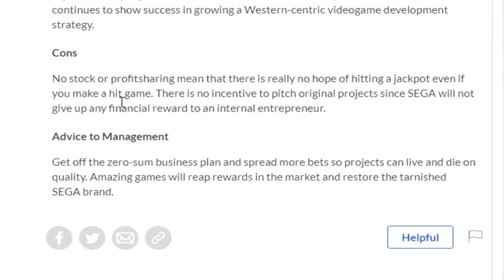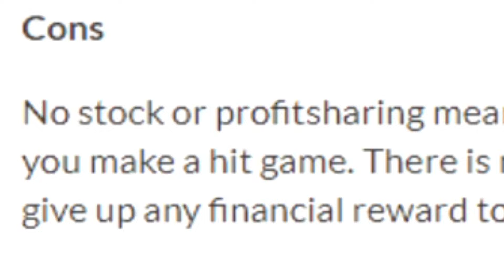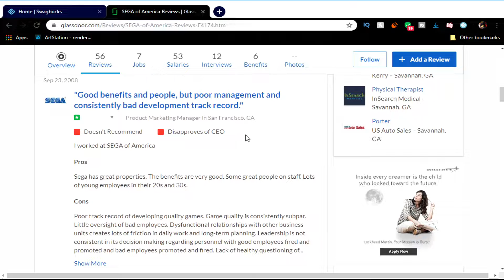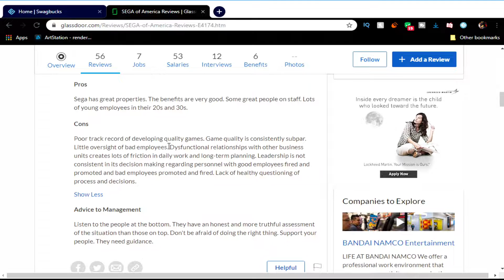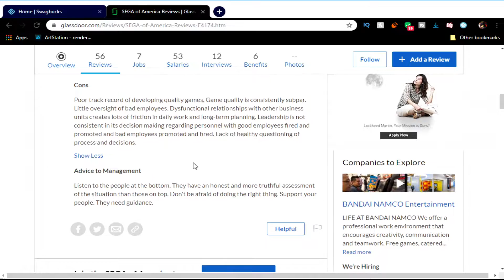The Truth About Sega.....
It seems working for Sega is not all it seems

Socials
►Follow Doctor Khaos On Twitter: